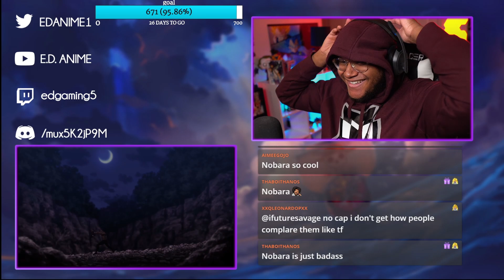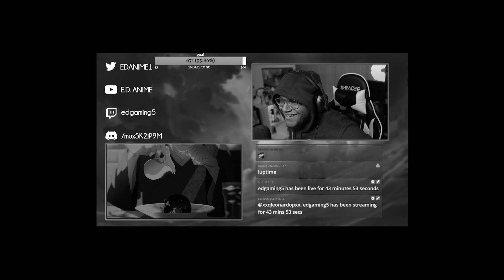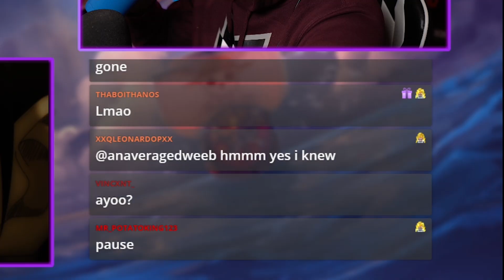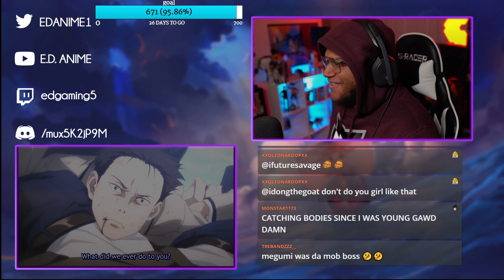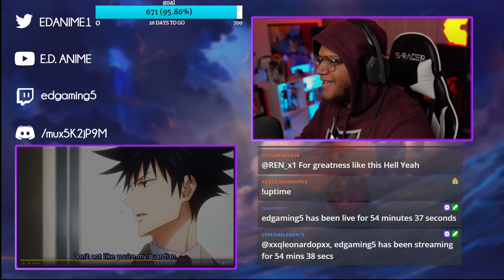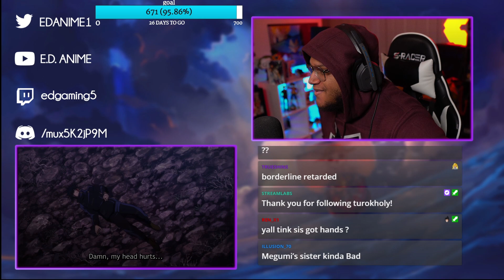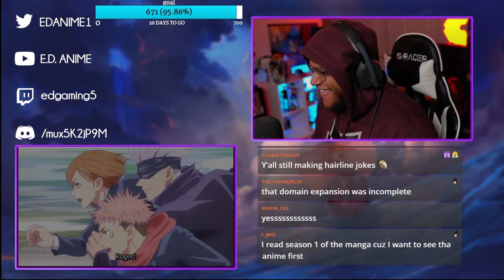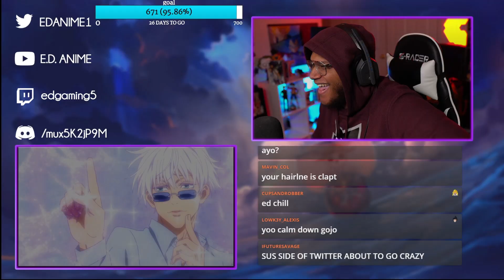MEGUMI IS INSANELY OP!!! | JUJUTSU KAISEN EP. 23 REACTION!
MEGUMI THE GOD!!! MEGUMI DOMAIN EXPANSION!!?? CHIMERA SHADOW GARDEN! JUJUTSU KAISEN EPISODE REACTION! JUJUTSU KAISEN EPISODE 23! JUJUTSU KAISEN EPISODE 23 REACTION!